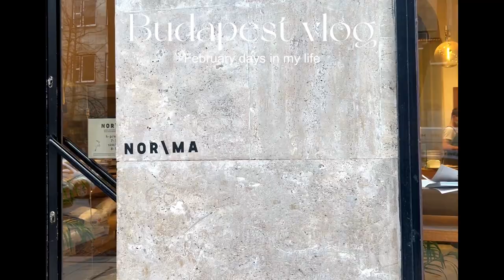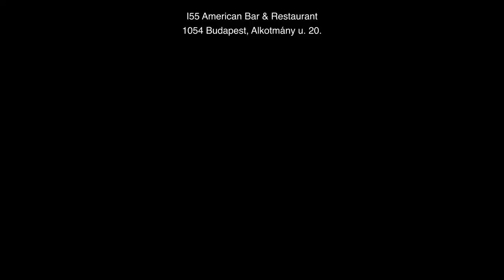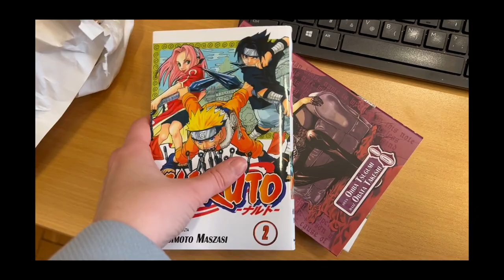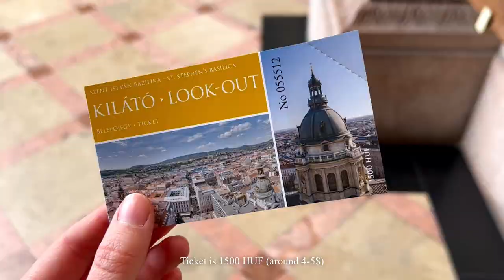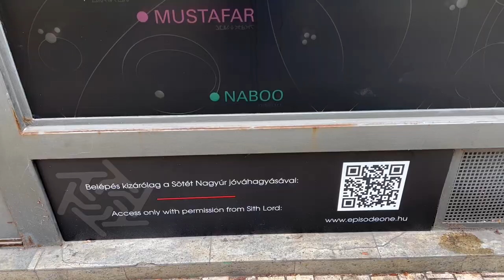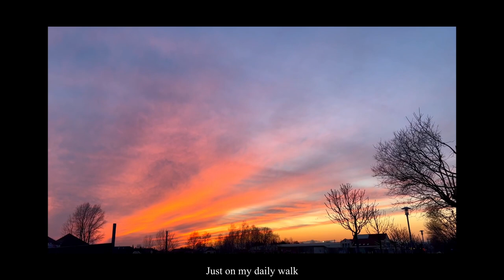BUDAPEST VLOG rooftop brunch, view from top of Basilica, celebrating 🍰 of my friend, trying bakeries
Hi everyone! Welcome to my February vlog in Budapest. In this video I show some work days in my life, food I eat, try out some bakeries and go see the view on top of St. Stephen's Basilica. It was also my friend's birthday so we went to have brunch at a rooftop restaurant.